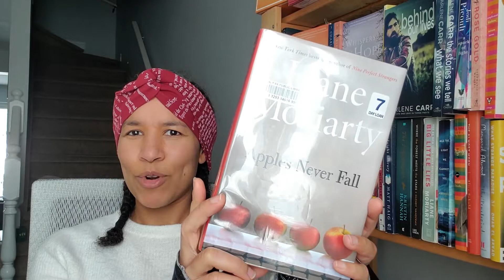Book Chat: Apples Never Fall by Liane Moriarty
An engaging and intriguing exploration of the dynamics of family, along with the dynamics of generational pain and expectation.

To read my full thoughts and sign up for a free novella,